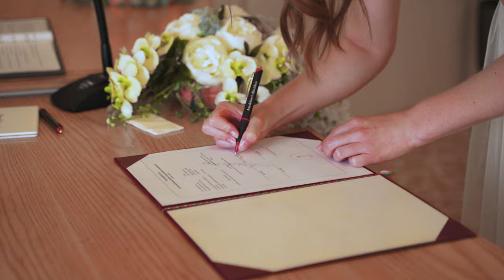Patri & Tamas Engagement Video | Sony A7III HLG2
The pandemic regulations are still active in Hungary, so this was only a morning engagement session and a very quick ceremony with only 10 peoples.

▶ Gear used:
- Sony A7III (HLG2 profile)
- K&F Concept 67mm ND filter ND2-ND32
- Gobe 67mm variable ND filter ND8-128
- Aputure AL-M9 Amaran LED Mini Light